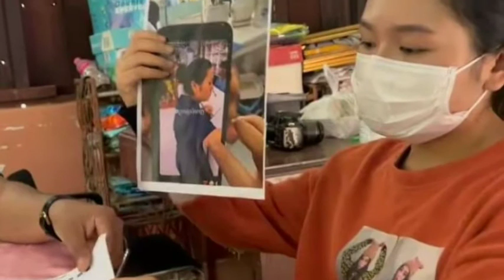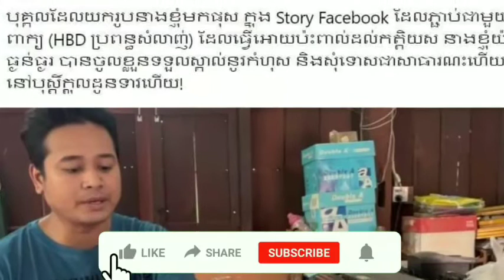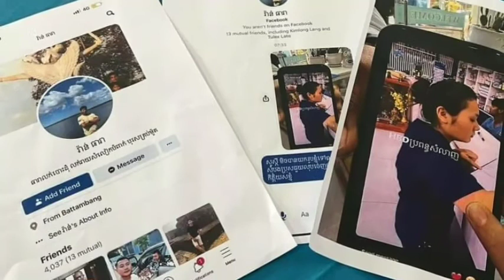Take him to the Story and write "HBD Wife Friend"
យករូបគេទៅផុសក្នុង Story រួចសរសេរថា «HBD ​ប្រពន្ធសម្លាញ់» មានអី

សូមស្វាគមន៍មកកាន់បណ្តាញព័ត៌មានសូមកុំភ្លេចចុះឈ្មោះជាវប៉ុស្តិ៍របស់ខ្ញុំសូមអរគុណ!

@Social News

សូមអរគុណយ៉ាងជ្រាវជ្រៅវ
Thank You So much !